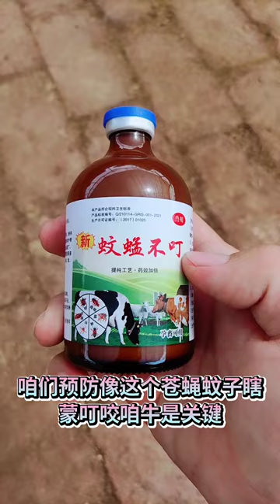Cows Baby love, mab enghour#3418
Hello! A mab enghour Table full of delicious Cow! This is TV Cow Analytice.🙋
I'm making delicious Cow videos!
Turn on subtitles and watch it!